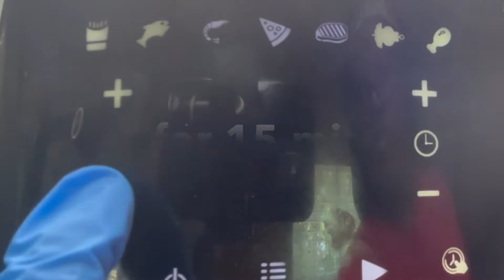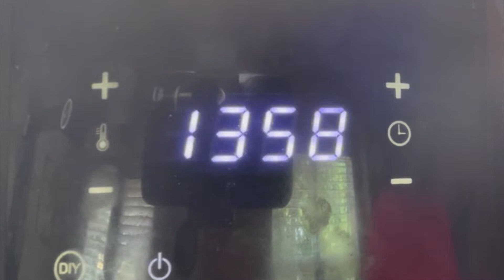How to Air Fryer Corn on the Cob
Air fryer corn on the cob made with just fresh corn, oil, and seasonings, is quick and easy and makes a delicious side dish.